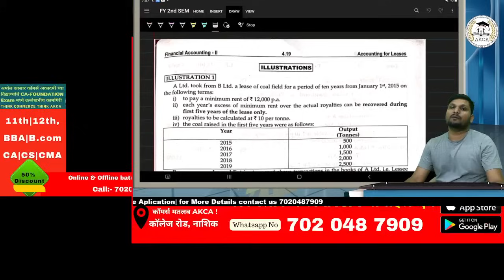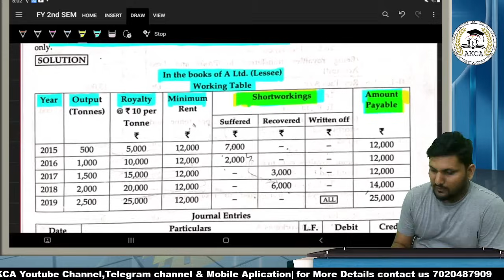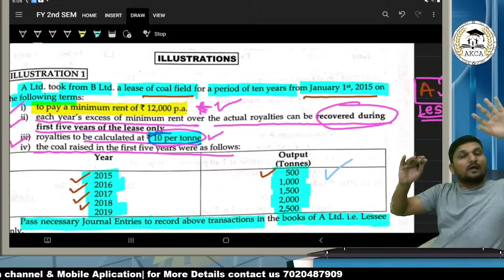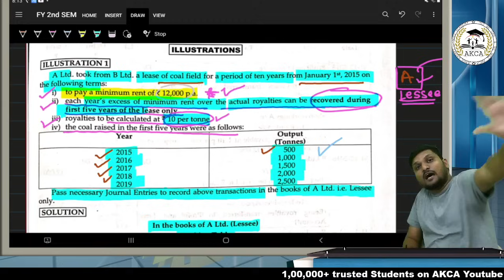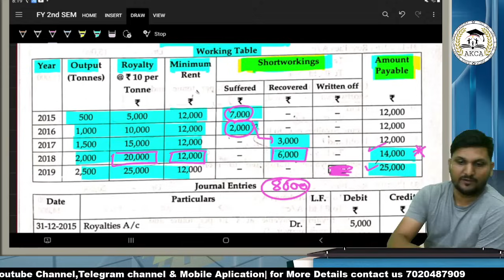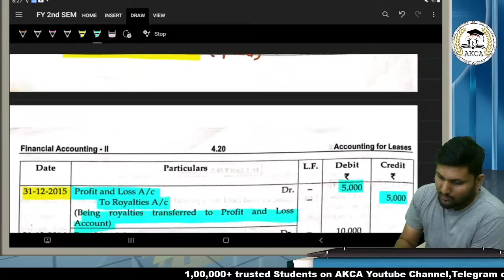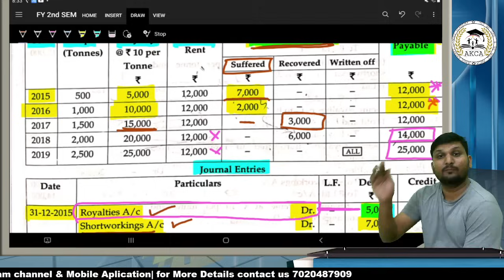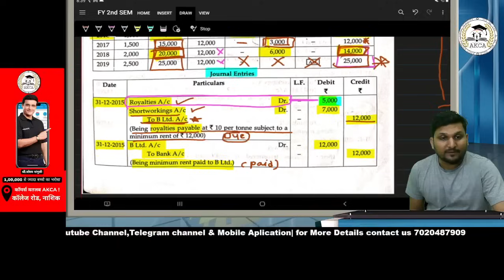FY Bcom |Accounts | Lease | Sum 1| Important Quetion with Solution Lec 2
*1,00,000+ trusted Students of AKCA*
Pls do visit🤝🙏

leasing Accountion
how to solve FY bcom Sem 2 leasing problems
2nd semester accounts lecture